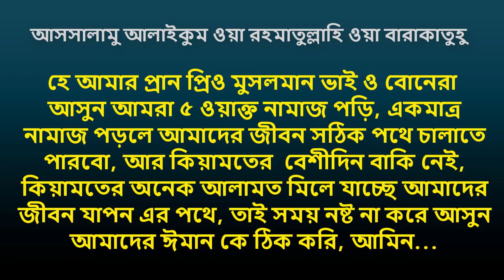tarek monowar new waz - তারেক মনোয়ার নতুন ওয়াজ মাহফিল ২০২০ || Bangla New Waz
হে আমার প্রান প্রিও মুসলমান ভাই ও বোনেরা  আসুন আমরা ৫ ওয়াক্ত নামাজ পড়ি, একমাত্র নামাজ পড়লে আমাদের জীবন সঠিক পথে চালাতে পারবো, আর কিয়ামতের  বেশীদিন বাকি নেই, কিয়ামতের অনেক আলামত মিলে যাচ্ছে আমাদের জীবন যাপন এর পথে, তাই সময় নষ্ট না করে আসুন আমাদের ঈমান কে ঠিক করি, আমিন...

সকল প্রশংসা আল্লাহ সুবহানা তায়ালার ,আসসালামু আ'লাইকুম * আমার প্রিয় দিনি ভাইয়েরা ও বোনেরা  আশা করি আমরা সবাই ভালো আছি,সবাই পরি আলহামদুলিল্লাহ... আমার প্রিয় দিনি ভাইয়েরা ও বোনেরা আপনারা যারা ওয়াজ মাহফিল, ইসলামিক গজল, হামদ, নাত গাইতে ইছুক তারা আমাদের সাথে যোগাযোগ করতে পারেন, মোবাইলঃ ০১৭ ৮৮ ৬০ ৮৮ ৫৬. আমরা খুব সুন্দর করে ভিডিও রেকর্ড করে থাকি।

আমাদের ভিডিও গুলো ভালো লাগলে লাইক, কমেন্ট করে আপনাদের  মতামত  জানাতে পারেন।

✅WaZ-Mahfil: Tarek Manowar new Waz - তারেক মনোয়ার নতুন ওয়াজ মাহফিল ২০২০ || Bangla New Waz,
✅SPEAKER: Tarek Manowar,
✅Place: Mirpur Upazila - Kushtia, Dhaka, Bangladesh,
✅Media Label: HD WAZ TV
✅Camera and video editor: MD SELIM ISLAM